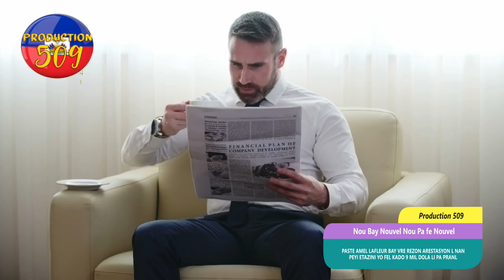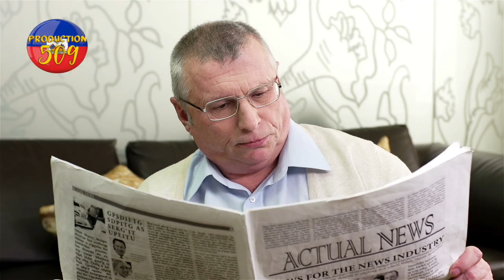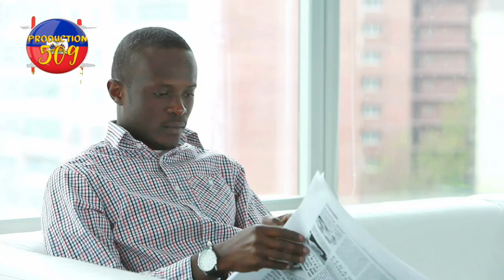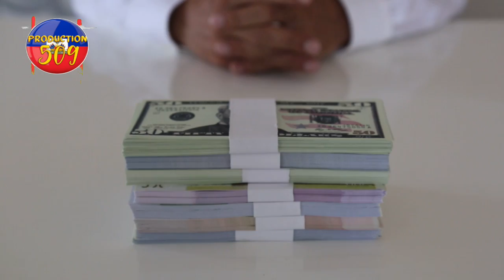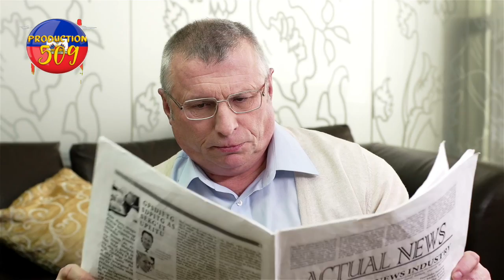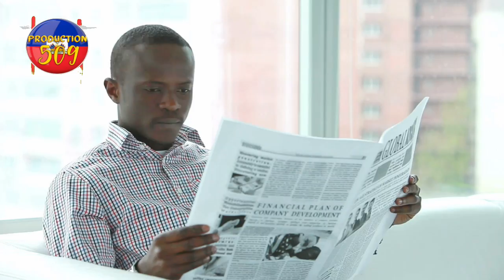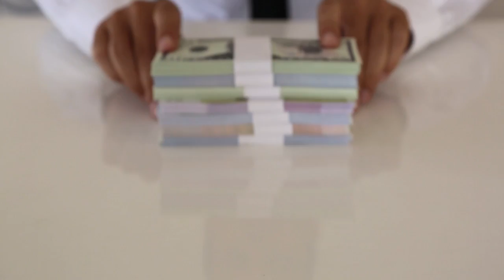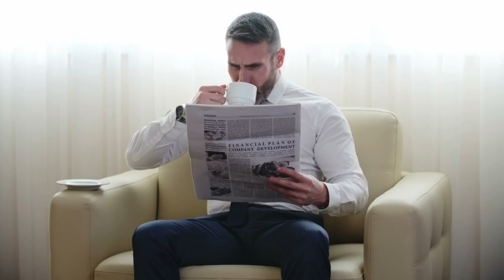PASTEUR AMEL LAFLEUR bay vre rezon arestasyon l nan peyi etazini yo fel kado 9 mil dola li pa pranl